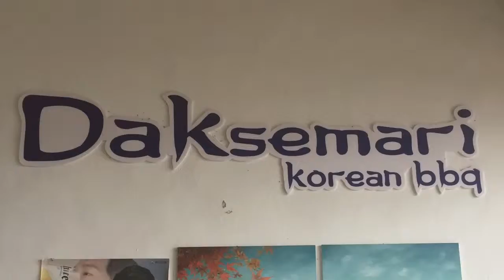Outing on 24th August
(1) Dakesemari Korean BBq
(2) H Coffee House